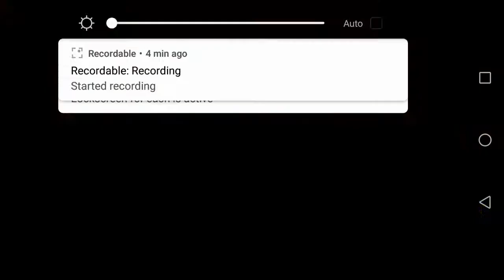[GA]Seven Knights : DD Nightmare "Monday"